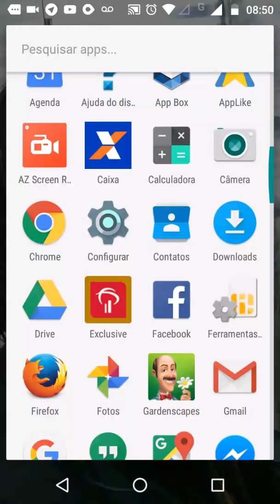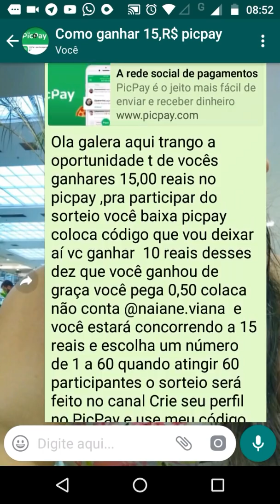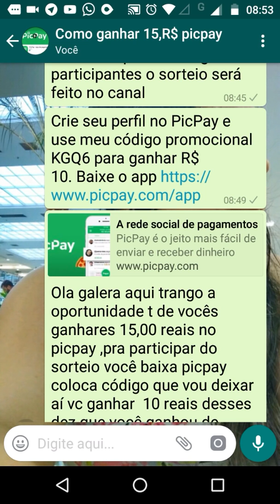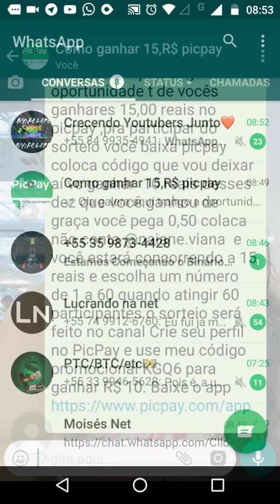Como ganhar 15,00 no picpay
Venha participar do Ola galera aqui trango a oportunidade t de vocês ganhares 15,00 reais no picpay ,pra participar do sorteio você baixa picpay coloca código que vou deixar aí vc ganhar 10 reais desses dez que você ganhou de graça você pega 0,50 colaca não conta @naiane.viana e você estará concorrendo a 15 reais e escolha um número de 1 a 60 quando atingir 60 participantes o sorteio será feito no canal Crie seu perfil no PicPay e use meu código promocional KGQ6 para ganhar R$ 10. Baixe o app. grupo do grupo novo grupo bom